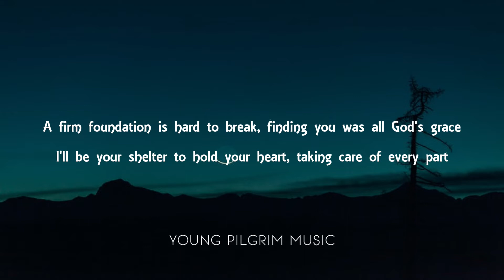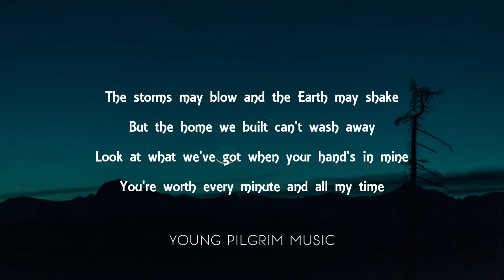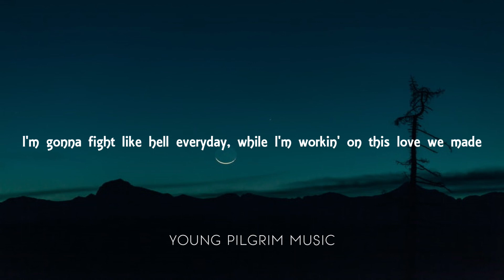Lady A - Workin' On This Love (Lyrics)